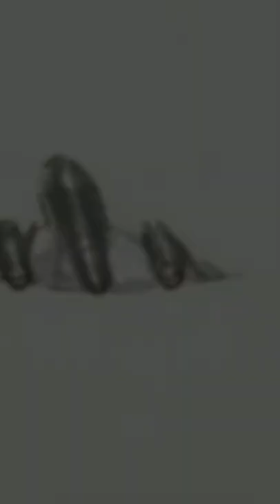Lockheed SR-71 Blackbird is Fastest Plane